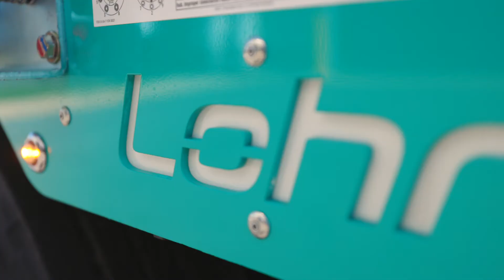Lohr G20 Bottom Loader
Take a look at this beauty! This is our new G20 Bottom Loader on a Western Star 4900 LowMax. We featured this rig at the 2021 AHAA Fall Expo in Nashville.